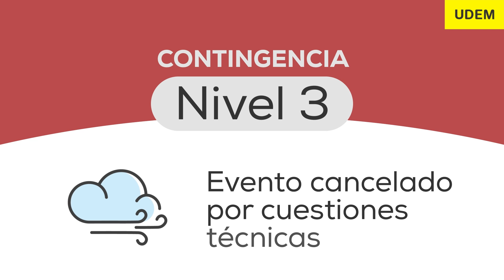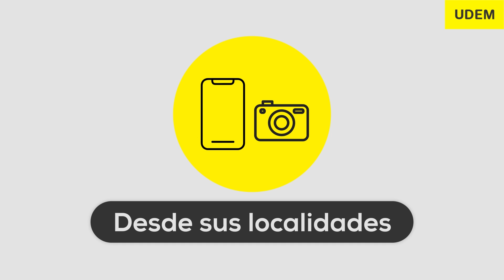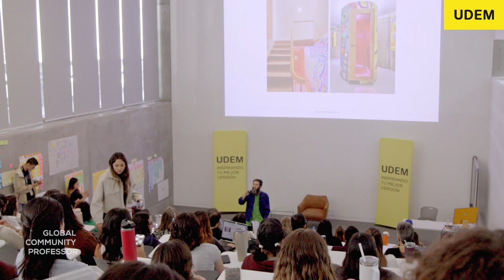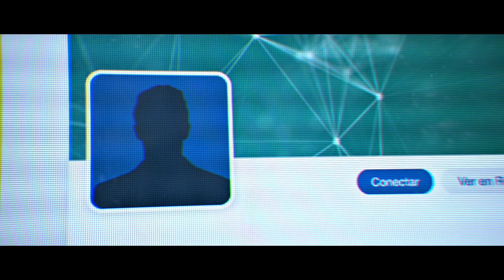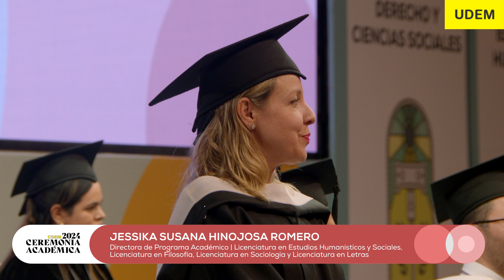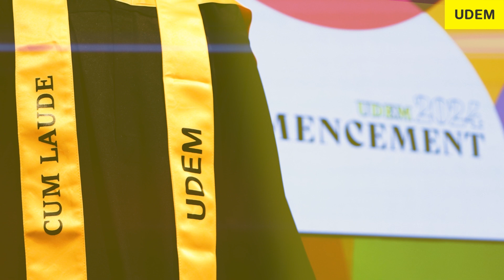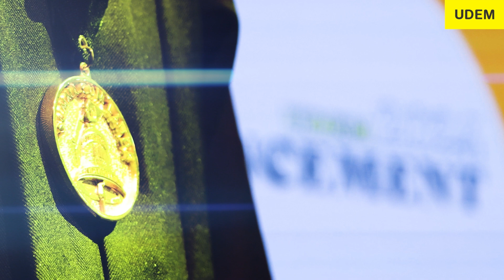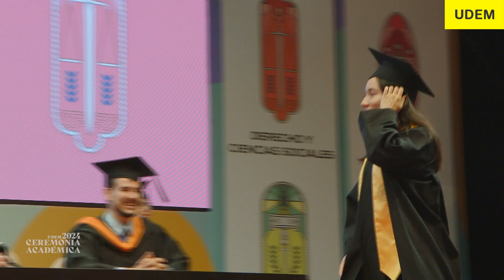Ceremonia Académica PR'24 | Facultad de Educación y Humanidades